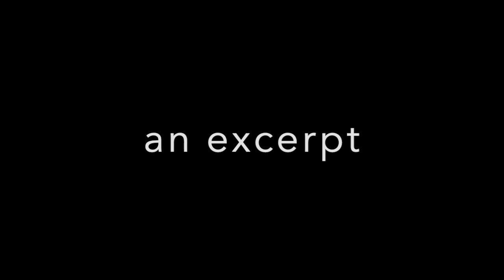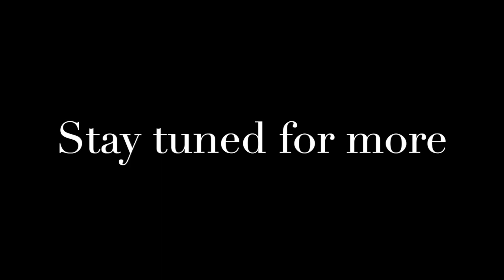Resonance, Multidimensionality and Creativity: Jacotte Chollet, Berdhanya and Matthew Cosgrove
An excerpt from the series, Meetings with Remarkable People created by Briya Freeman. A series exploring spirituality and its intersection with the arts, sciences and earth-based wisdom

About Jacotte Chollet

Jacotte Chollet lifelong explorer and the creator of Multidimensional Music, a quantum tool designed for helping us to connecting to our multiple dimensions, expand consciousness and induce self healing.

Jacotte spent the first part of her life travelling the world and working as a documentary film maker for French National Television, where she produced over 50 documentaries on topics ranging from ancient civilizations to interviews with leading edge thinkers in the areas of science, psychology, health and the evolution of consciousness. Among them :
Jiddu Krishnamurti, David Bohm, Fritjof Capra, Karl Pribram, Paul D. McLean, Stan Grof, Norman Cousins, Arthur Janov, Karl Heinz Stockhausen…

A very special experience with Tibetan music while filming a sacred ceremony on the Tibetan book of the dead opened Jacotte to specific qualifications she ignored she possessed until then as she was suddenly lifted into invisible realms by sounds and vibrations.

A few months after In the early 80s, she underwent a dramatic process of personal transformation following the sudden death of her mother initiating a sudden shift in synchronistic events leading her to start exploring inner dimensions and subtler realms with sounds during expanded states of consciousness. She then experienced while creating the music that the sonic frequencies she was triggering with her synthesizer were illuminating an inner energetic subtle structure as well as highlighting a multidimensional world.

She is the creator of multidimensional music, a powerful holistic vibrational tool which enhances healing, creative capacity, cellular communication, energy integration, and the transformation and expansion of consciousness.

About Berdhanya Swami Tierra

Berdhanya Swami Tierra is a mystic born in Colombia, South America. For the past 30 years, she has been dedicated to a profound inner research which merges psychology, natural sciences, unified physics and mysticism into a comprehensive model for the evolution of human consciousness.

Berdhanya’s teachings are highly experiential, beyond the scope of our times, yet practical and immediate. For participants, her presence facilitates a deep sense of awareness, lucidity and stillness.

As a spiritual teacher, Berdhanya has opened multiple platforms for students to grow and interact. One of  her public contributions is a simple course called Practical Awakening, which offers an introduction to the principles of mysticism, meditation, spiritual awakening and ayurveda.

Berdhanya Swami Tierra is the author of over 15 books available in both English and Spanish including Lost Secrets of the Feminine (2019), Imagination:  Imagination: The Language of Alchemy (2019), The World Within (2018) and Mastering Reality (2017).

About Matthew Cosgrove

Matthew Cosgrove is an oracle, mystic and seer.

His role is to represent and protect the Heart of Earth, a representation which fills his own heart with a crystal compassion that’s deeply transformative to anyone he works with.

As a master of the underworld, Matthew also offers openings, journeys and vision work to help people recognize and transform in their present cycle of evolution.

Matthew and Berdhanya regularly work together facilitating retreats, courses and profound ceremonies across Canada, online and internationally.

Both teachers are dedicated to animating a living mysticism which allows different races (in form and non-form) to interact in a dynamic exchange of information.

About Briya

Briya Freeman is an enthusiast for exploring the potentials of human consciousness in a way that respects, unites and transcends global culture and tradition.

She has traveled extensively across Europe, Asia and the Americas for spiritual pilgrimages, retreats and personal adventures. She resides in Ottawa, Canada where she facilitates courses in meditation, Ayurveda and modern spirituality.